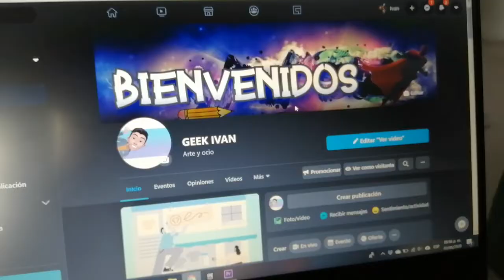COMO DIBUJAR DE FORMA REALISTA? Dibujando a Catwoman